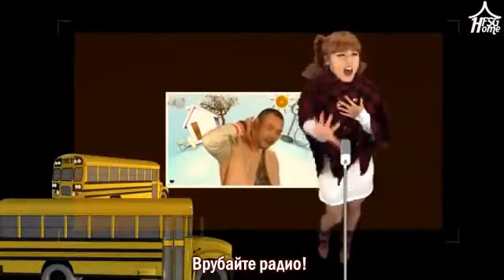4minute — Jingle Jingle feat Mario & Amen рус саб